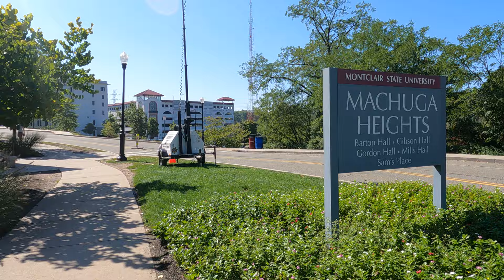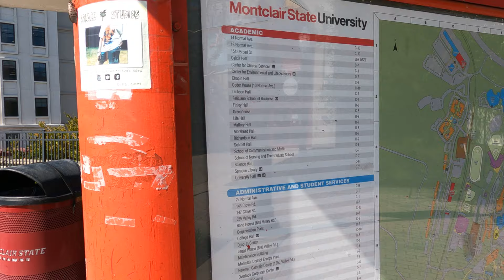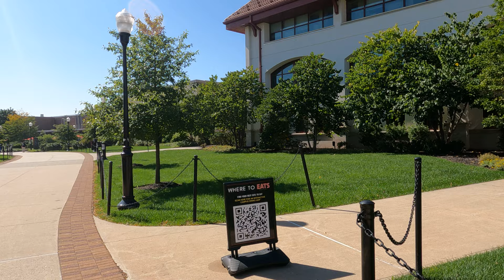⁴ᴷ⁶⁰ Walking Montclair State University in Montclair, New Jersey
75°F / 24°C

Walkthrough of the campus of Montclair State University in Montclair, New Jersey.

Highlights:
00:00 - Machuga Heights, Sam's Place, Mills Hall
01:29 - Dinallo Heights, Parker Hall, Whitman Hall
02:31 - Student Recreation Center
04:12 - Blanton Hall
05:14 - Bohn Hall
06:04 - Webster Hall
06:43 - Irvin D. Reid Hall
06:53 - Stone Hall
07:48 - Center for Environmental and Life Sciences
08:17 - Richardson Hall
08:44 - Center for Computing and Information Science
09:30 - Deer
10:00 - Conrad Schmitt Hall
10:37 - Memorial Auditorium
11:14 - Life Hall
11:52 - School of Communication and Media
12:10 - Sprague Library
12:30 - Morehead Hall
13:23 - Susan A. Cole Hall
14:44 - Alexander Kaser Theater
15:46 - Montclair State Red Hawk statue
17:08 - Alumni Green, Amphitheater
20:15 - University Hall
20:32 - Feliciano School of Business
21:41 - Montclair State University Soccer Park at Pittser Field

From Wikipedia:
"Montclair State University (MSU) is a public research university in Montclair, New Jersey, with parts of the campus extending into Clifton and into Little Falls. As of fall 2018, Montclair State was, by enrollment, the second largest public university in New Jersey. As of November 2021, there were 21,005 total enrolled students: 16,374 undergraduate students and 4,631 graduate students. It is classified among "R2: Doctoral Universities – High research activity". The campus covers approximately 252 acres (1.02 km2). The university offers more than 300 majors, minors, and concentrations."